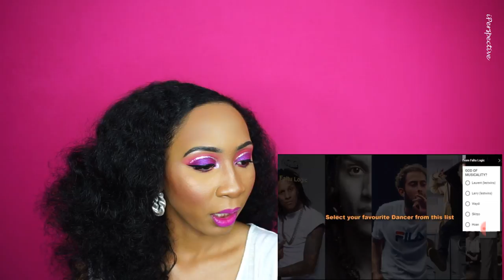3 out fo the 4 chambers of my HEART Klick, Bluprint, Skitzo, and Larry Mashup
Matthew 5:16
"In the same way, let you light shine before others, that they may see your good deeds and glorify you Father in heaven"

Follow me 👣👣